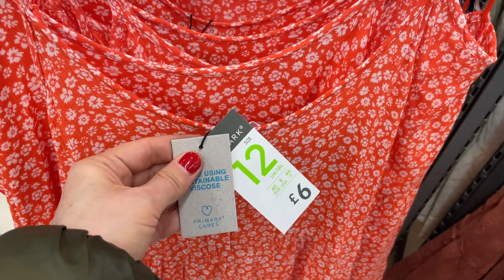PRIMARK WOMEN'S DRESSES NEW COLLECTION | May, 2021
Women's Dresses for Sale with prices, too | Primark Women's Clothes
World Dresses for Sale - Elegant High Demand High Street Dresses